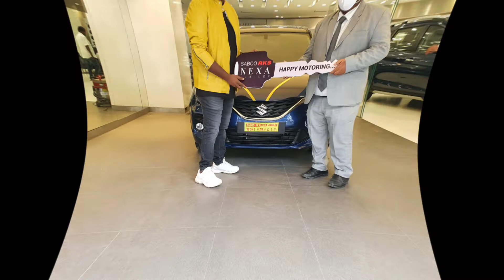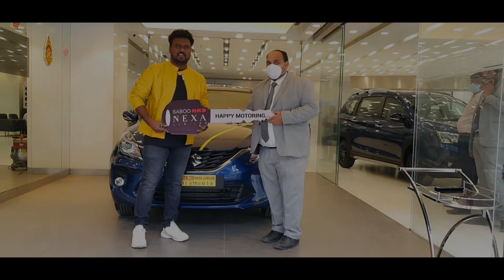New car || Baleno Alpha Top End || Beautiful Beast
This is my 2nd car...i love MARUTHI SUZUKI cars